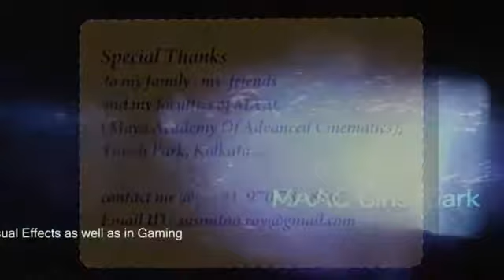SUSMITA ROY Animation Showreel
Student of MAAC Girishpark, Kolkata
Course: BM (Bita Maya)
Specialization: 3D Animation
Current Status: Worked as freelance animator, in different project. Latest information is not available.